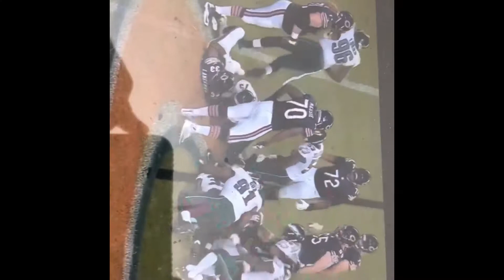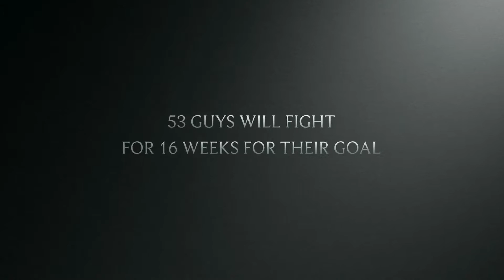Eagles pump up 2018